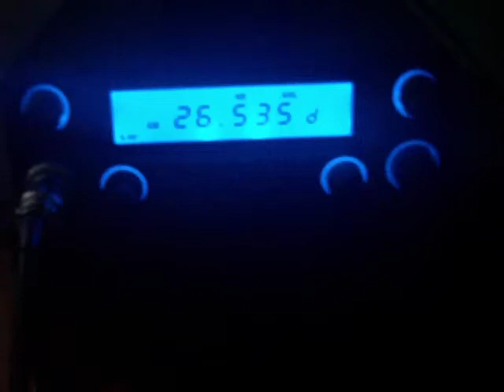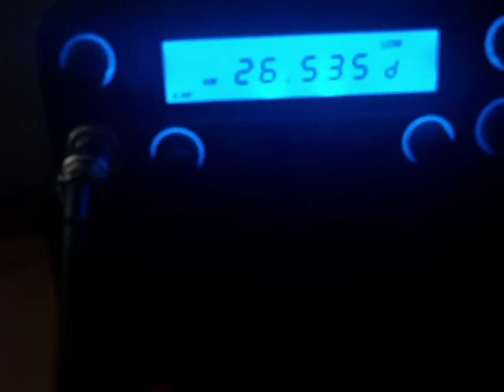26.535 MHz - 11 meter opening 15 Sept 2011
Mexican stations.